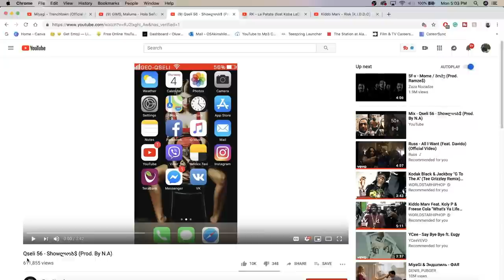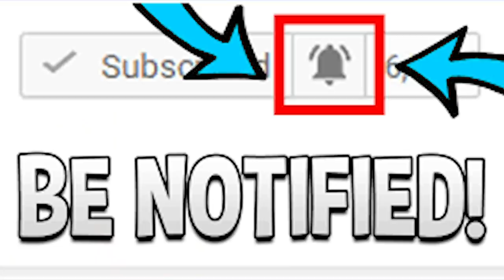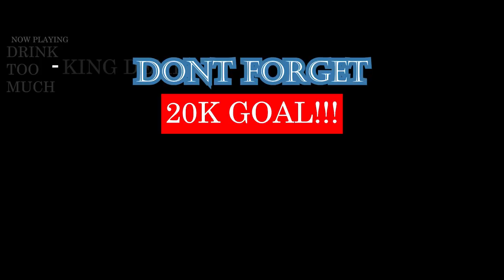Qseli 56 Showლობ$ Prod By N A | GEORGIAN RAP REACTION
THIS GOTTA BE ONE OF THE MOST CREATIVE VIDEOS I HAVE SEEN IN THE LONGEST TIME! COOL ASS CONCEPT. GANGMEMBERS | Add me on Snapchat for more lit crazy clips! @Demmydee

IMPORTANT LINKS:

Previous Video- REACTION TO GIMS, Maluma Hola Señorita (Maria) [Official Video] - FRENCH x COLOMBIAN MUSIC REACTION:

WARNING!